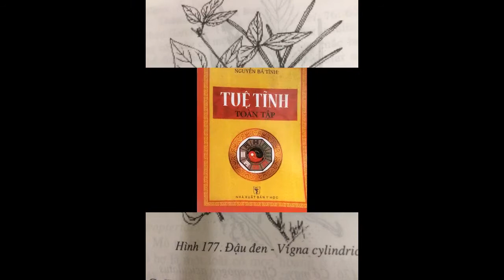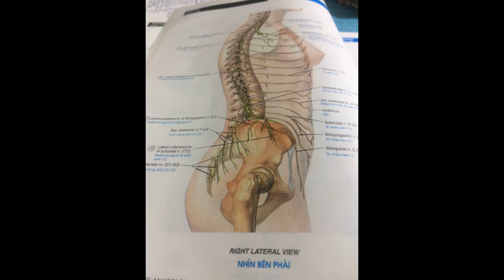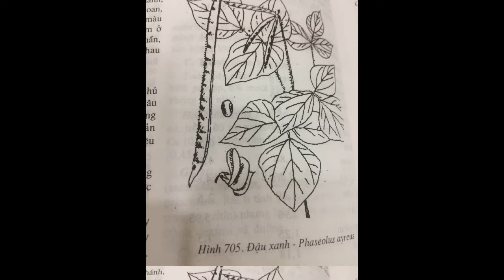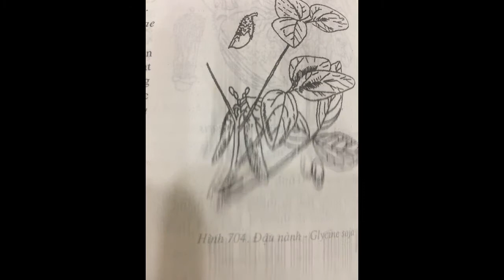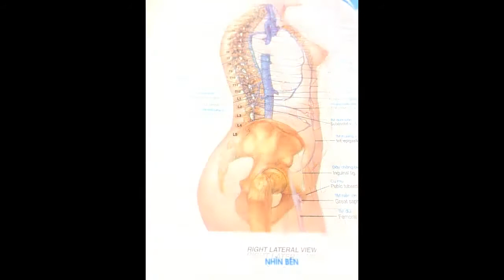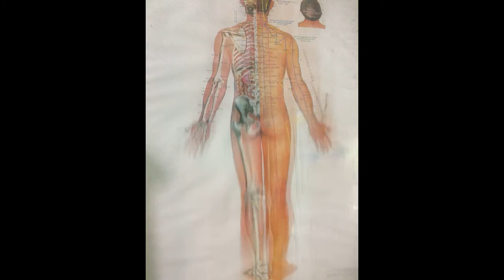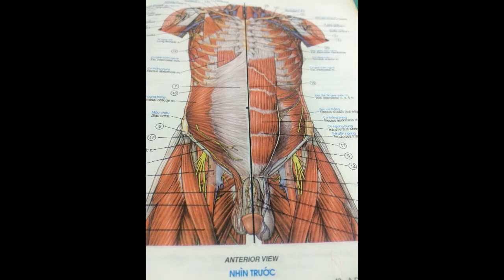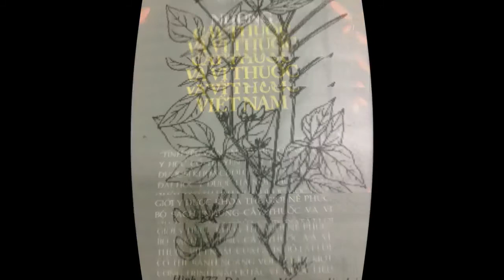NỘI DUNG ĐẦY ĐỦ 5 LOẠI ĐẬU THỰC PHẨM CHỨC NĂNG TUYỆT HẢO